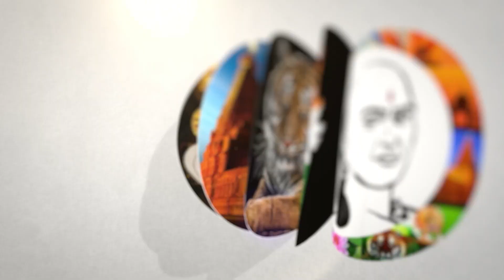சூடுபிடிக்கும் BRICS மாநாடு..! ரஷ்யா அதிபருக்கு காத்திருந்த அதிர்ச்சி | Chanakyaa News | 21.07.2023